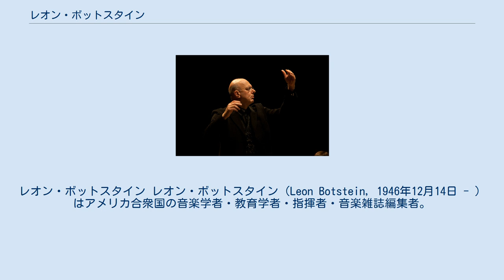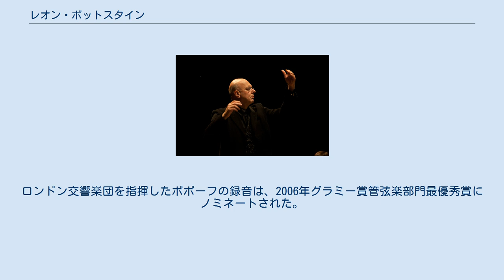レオン・ボットスタイン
レオン・ボットスタイン レオン・ボットスタイン（Leon Botstein, 1946年12月14日 - ）はアメリカ合衆国の音楽学者・教育学者・指揮者・音楽雑誌編集者。
研究者としてはブラームスからシェーンベルクに至る「世紀末ウィーン」の音楽を専門としているが、指揮者としてはオーストリアの音楽のほかに、20世紀初頭の忘れられたロシア音楽の再評価に取り組んでいる。
 1970年から1975年までフランコニア大学（現在は廃校）学長に就任し、アメリカ合衆国の大学の歴史上、最も若い学長になった。
1975年よりニューヨーク州バード大学の芸術学・人文学教授。
音楽学者として数多くの雑誌論文を発表してきたほか、教育学研究においても多くの著書がある。
現代アメリカのリベラル派知識人に多く見られる、行動する識者のひとりである。
 録音はこれまでに、エルンスト・フォン・ドホナーニの「交響曲第1番ニ短調」、「改竄」と悪評高いシャルク版を再評価するブルックナーの「交響曲第5番」、レインゴリト・グリエールの標題交響曲「イリヤ・ムーロメッツ」、ガヴリイル・ポポーフの問題作「交響曲第1番」を発表している。
 現在はアメリカ交響楽団音楽監督およびエルサレム交響楽団の桂冠指揮者。
ロンドン交響楽団を指揮したポポーフの録音は、2006年グラミー賞管弦楽部門最優秀賞にノミネートされた。